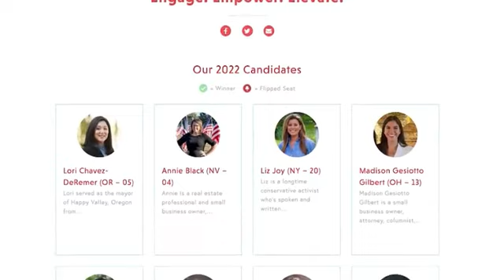Elise talks EPAC and the momentum for the 2022 midterms. 04.18.22